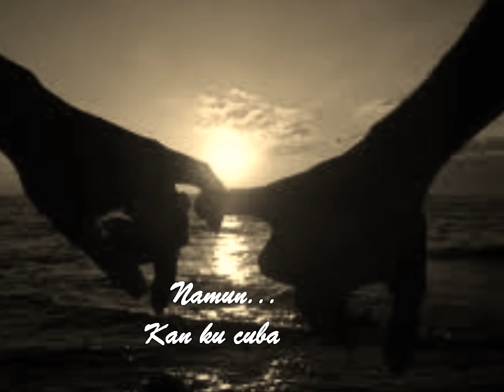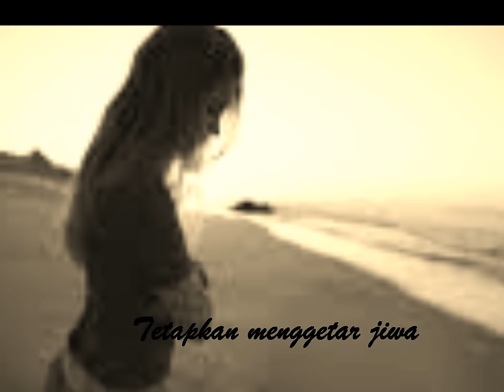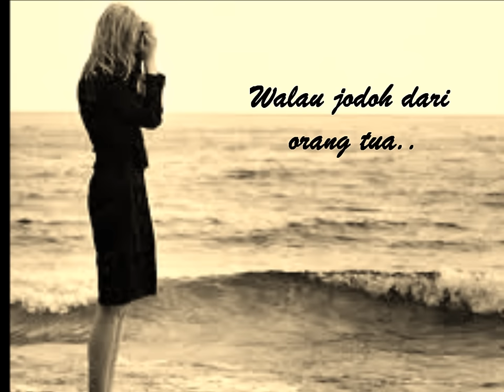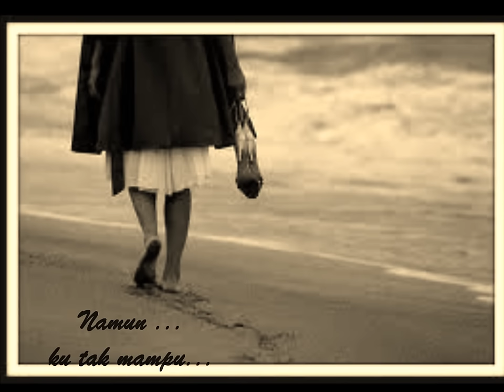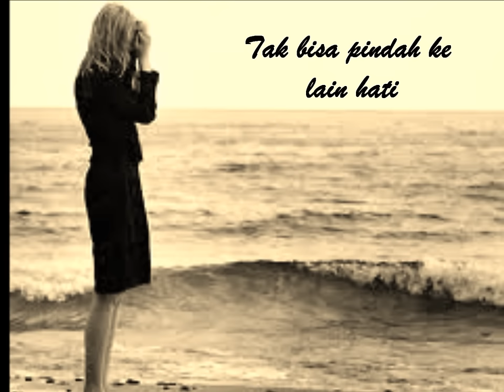Ferhad Najib-Menentang Perjodohan.wmv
lagu by :: ferhaD najiB..MenenTang pErjoDohan
Layanlah ye...1st video from me...bru blajar buat video...misTi korg rse lgu nih cam adE kEne mngenE lam idop ak kn smpai sngup bEsekang matE nOk bikin video nih..haha

Jalinan cinta kasih kita
Yang kita rajuk berdua
Kini tinggal kenangan
Menolehkan rias luka
Ku merana...
Namun..Kan ku coba
Untuk tenangkan jiwa hadapinya.

Ku cuba berjalan sendiri
Hati suara yang menjelma
Ikuti suara hati
Tetapkan menggetar jiwa yang merana
Kasih..Kan ku cuba
Untuk melupakanmu
Namun ku tak mampu.

Dengarkanlah duhai kasih
Cinta di hati hanya untukmu
Tak bisa pindah ke lain hati
Walau jodoh dari orang tua...

Percayalah duhai kasih
Ku menentang perjodohan ini
Hanya dirimu yang ku cintai
Jangan pergi meninggalkan aku...

Kembalilah kasih
Kita buka lagi lembaran baru
Berdua kita rajuk hati
Yang hampir terluka.